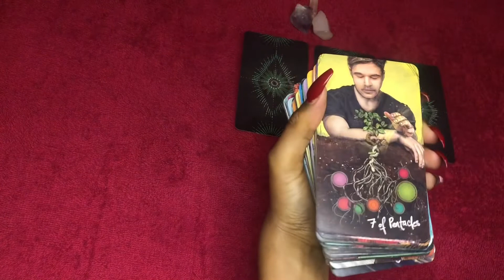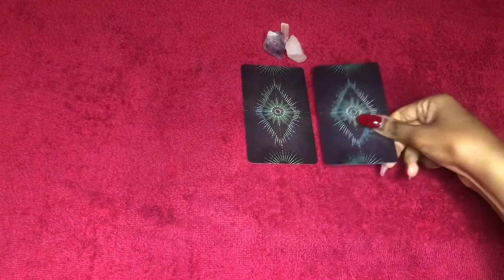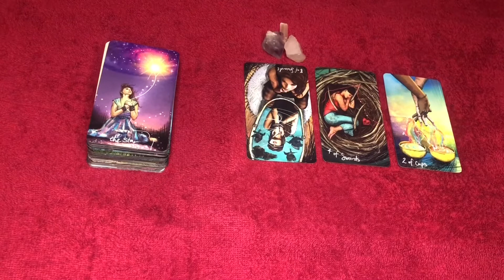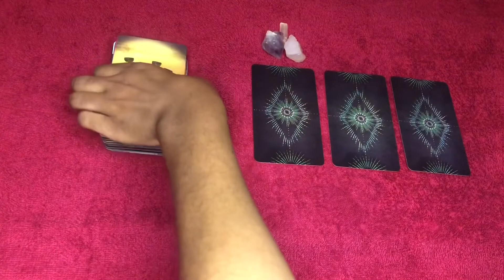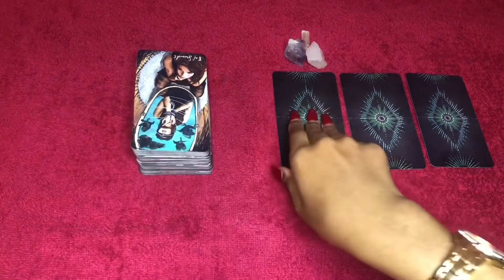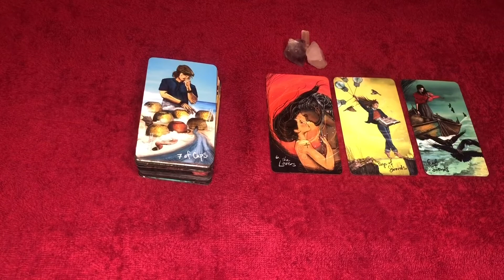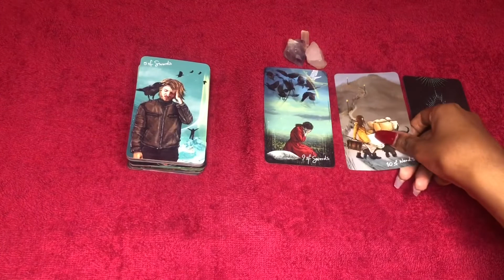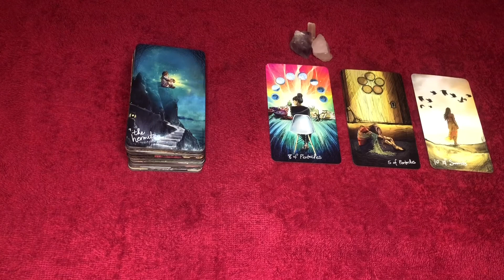All signs love tarot reading ~ what you should know ~ weekly ~ February 27th-March 5th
Time stamps💖

Aries 0:10
Taurus 3:23
Gemini 8:32
Cancer 13:30
Leo 18:32
Virgo 23:36
Libra 27:23
Scorpio 31:46
Sagittarius 38:09
Capricorn 43:11
Aquarius 48:29
Pisces 54:06